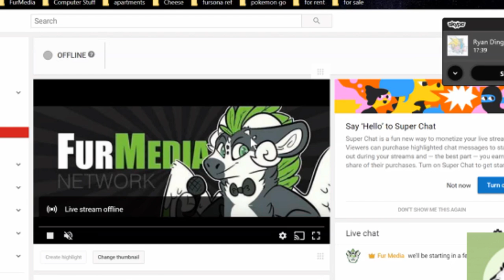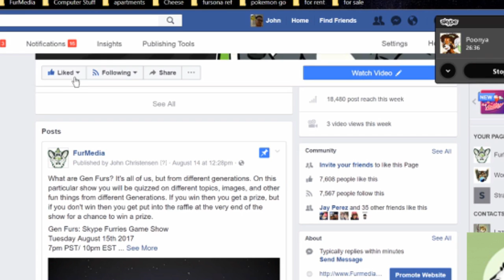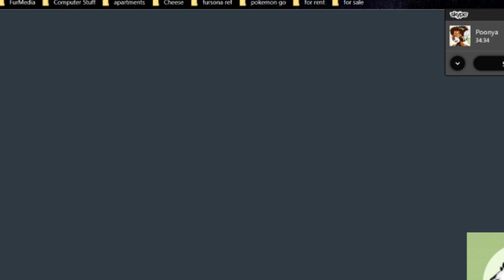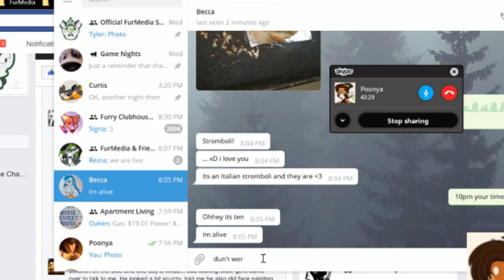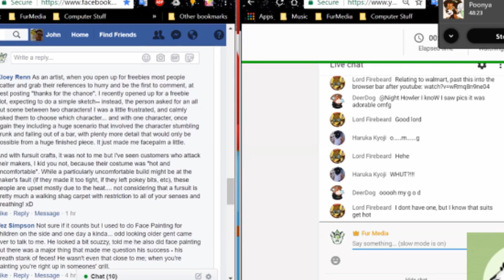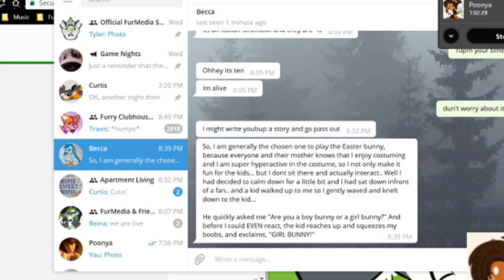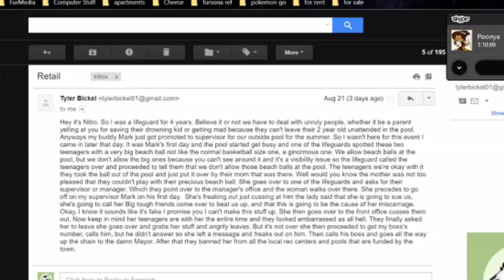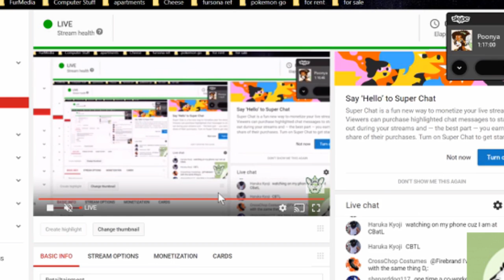Retailtainment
Hosts of Furmedia:
Poonya:

Creative broadcast director:
-Reina

Want to Connect and chat with us? Well, we are on telegram.